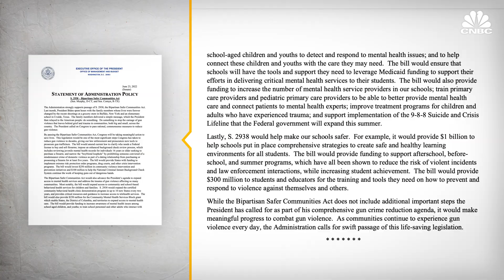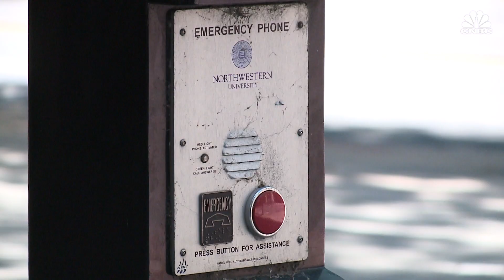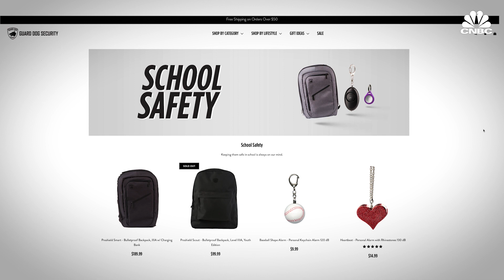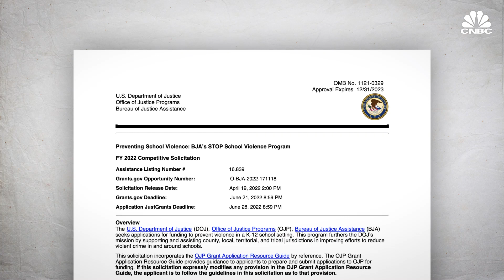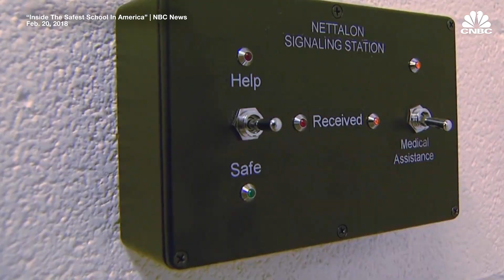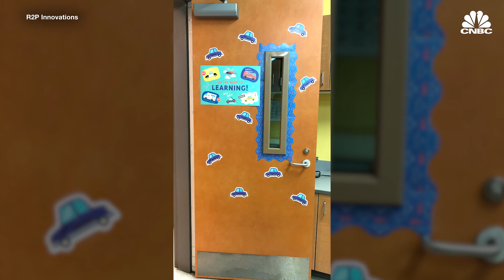How School Shootings Created A $3.1 Billion Security Industry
The private security industry that focuses specifically on the education sector had projected revenue of $3.1 billion in 2021, according to research and consulting firm Omdia. The industry is being bolstered by an increase in government funding. The Department of Justice has awarded more than $410 million in grants to schools through the programs created under the STOP School Violence Act of 2018. Watch the video above to learn how much it costs to fortify schools.